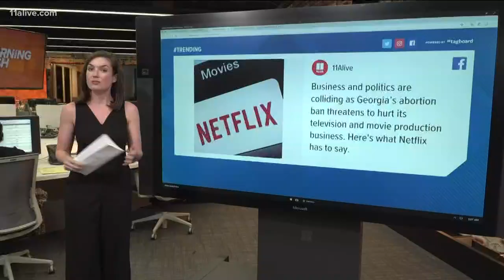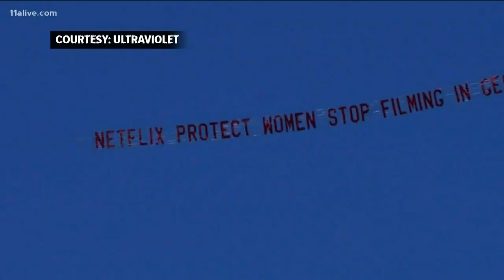Netflix takes stand against Georgia heartbeat law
Netflix, one of the first Hollywood studios to leave a major impact on the state, is speaking out about the issue.